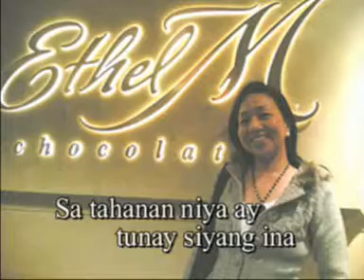AVIC'S BIRTHDAY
Audio Visual Presentation for Marivic Briones Golden Birthday Party on March 3 2008.This song " Mayrong Isang Ina " is an adoptation song.Original title is " Yue Liang Dai Biao Wo De Xin (which means " The Moon Represents My Heart ")by Teresa Teng. Tagalog lyrics written by Willy San Juan performed by Maely Ann .